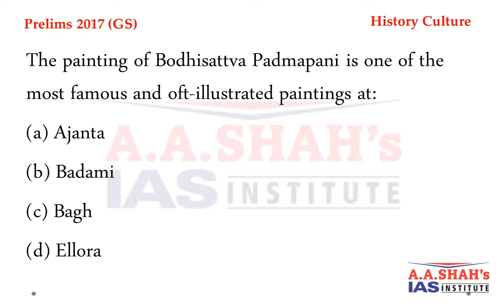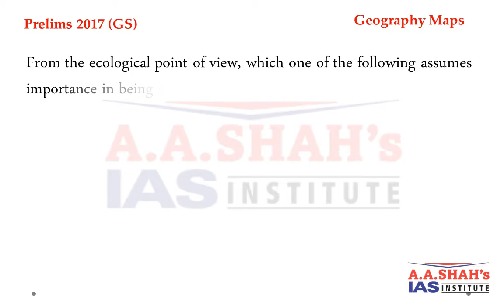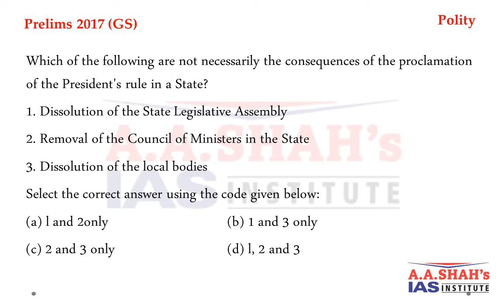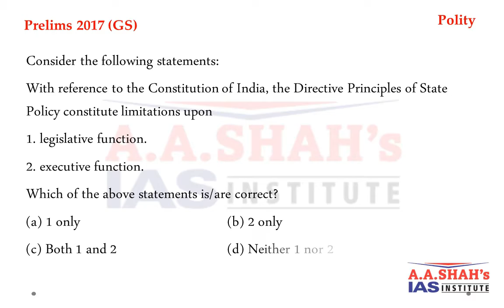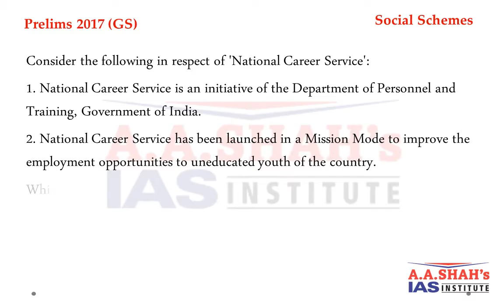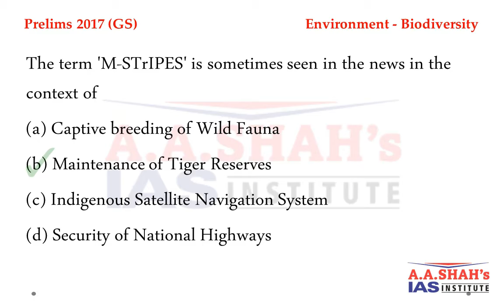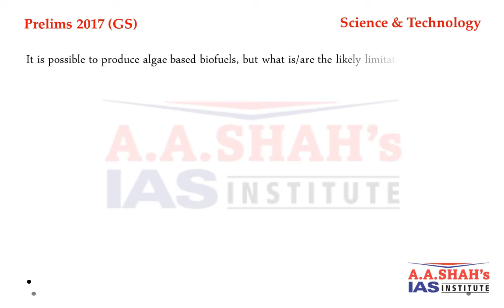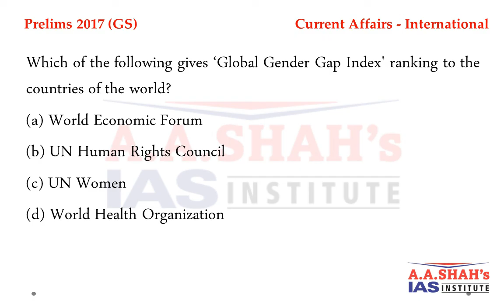UPSC Prelims Previous Year Question Paper 2017 - solved in quick & easy mode | Best for practice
A A Shah's IAS Institute uploads UPSC - Civil Services Preliminary Examination Question Papers of General Studies Paper - I of the Previous Years under the heading of the subject of the question with correct answers. This mode of referring the previous year question papers for solving or for quick revision or to understand the UPSC pattern of asking MCQ questions. 100 MCQ with simple and clear fonts with correct answer are covered in about 30 minutes in video and as such saves the precious time of students.

A A Shah IAS is also coming up with Subject-wise Previous Years Question Papers solution on YouTube. All the questions pertaining to Polity, History, Geography, Economics etc. which are asked by UPSC in Civil Services Prelim Exams are grouped subject-wise for the convenience of the students.

Those students who wish to attempt the Previous Year Question Papers of Prelims in English or Hindi medium may also do so online by opening the link

For more mock tests / practice tests download free the learning app of A A shah from Google Play Store or click the

for free Books, study materials, lectures, guidance regarding UPSC CSE. A A Shah is one-strop site for all the needs of IAS aspirants.